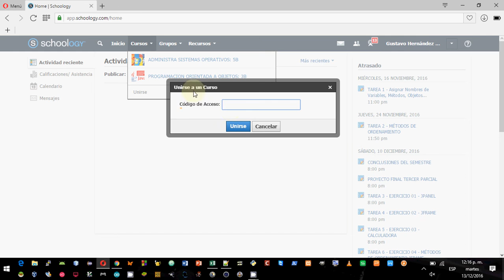COMO UNIRSE A CURSO SCHOOLOGY